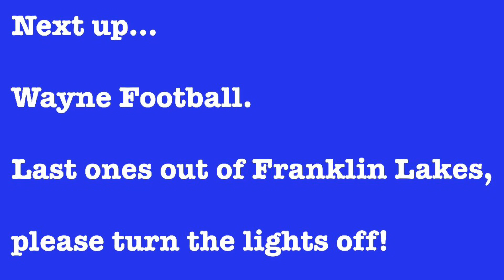2022 Franklin Lakes War Eagles Football Week 2